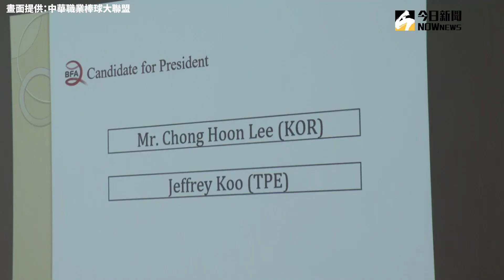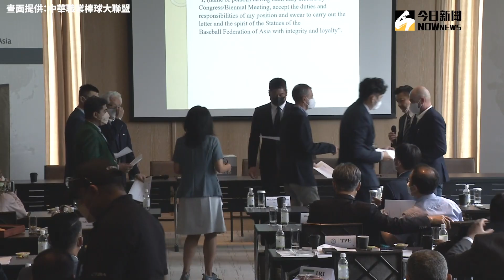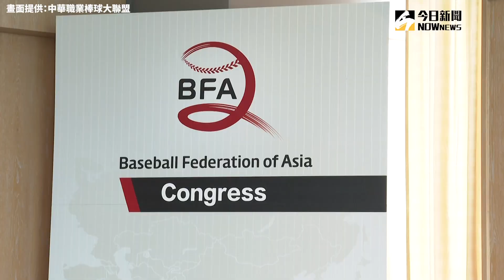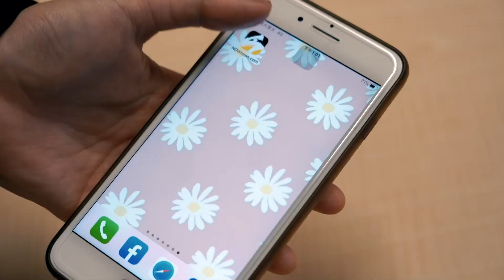棒球／當選亞棒壘總會長 辜仲諒：要把亞洲棒球提升更高層次！｜NOWnews